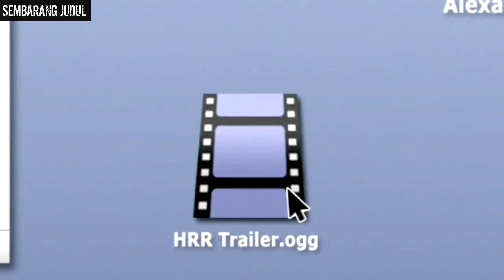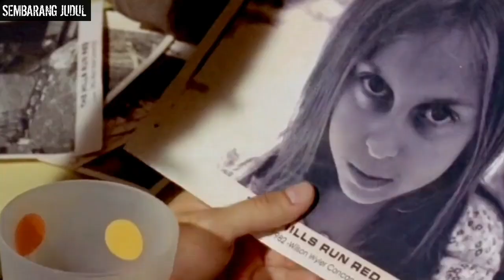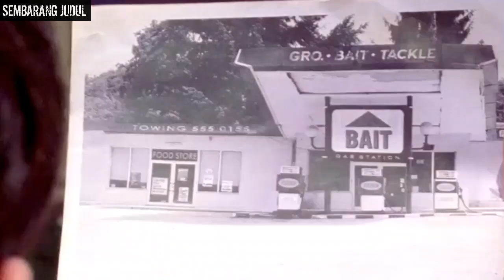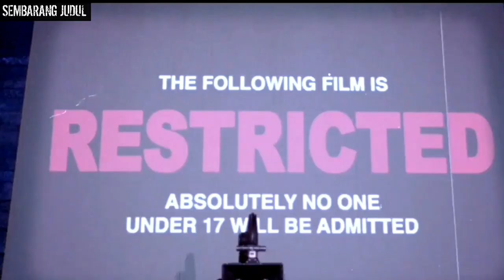MEREKA HARUS MENJADI KORBAN SICOPET ASLINYA-ALUR CERITA FILM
Kali ini!mimin mau menceritakan film yang berjudul THE HILL RUN RED bergenre horor trailler.Yang disutradarai oleh Dave Parkerdan dirilis pada tahun 2009

Menceritakan sekelompok anak muda penggemar film sicopet yang sedang membuat film dokumenter tentang sebuah film sicopet yang konon dibuat paling horor dijamanya.namun mereka harus menjadi korban dari sicopet asli pembuat film tersebut.

Sembarang judul#rangkuman film#bahas alur film#alur cerita film#review film#alur cerita#Trailer#alur cerita film the hill run red